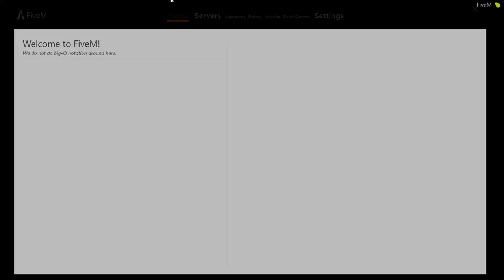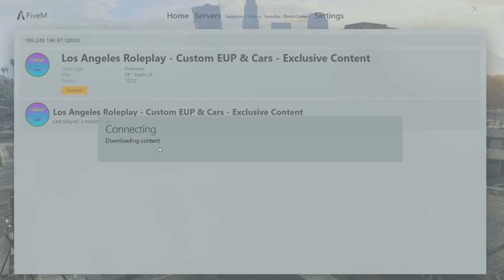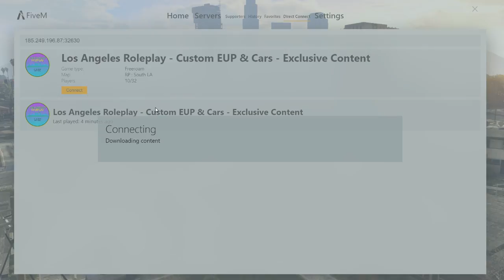fivem test stream